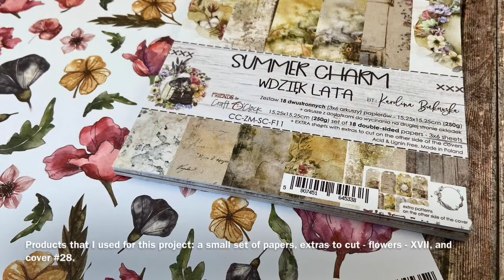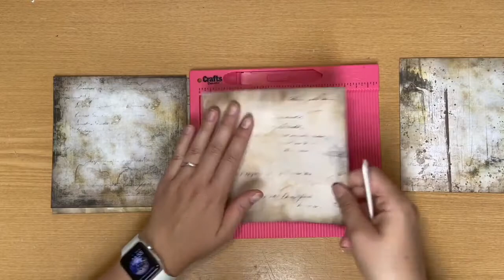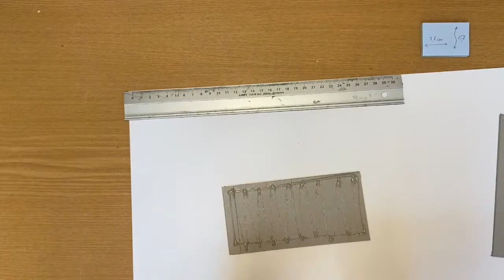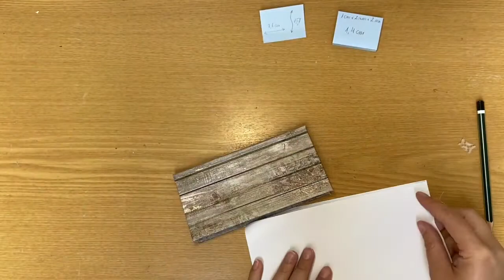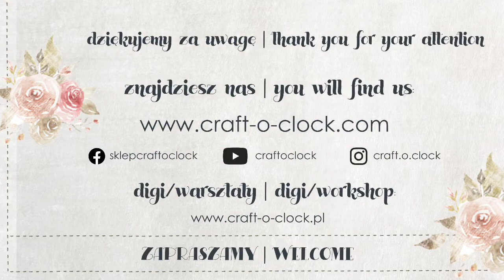Tutorial Notebook Summer Charm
Tutorial - Notebook - Summer Charm by Mari from KaMa Disain

Size 7,2x15,7cm. Notebook that has no stiches. Good for beginners to try out their very first totally handmade notebook.

The list of supplies:
SUMMER CHARM - A set of paper 15,25×15,25 cm – (6×6′). A set of 18 sheets (2×9 patterns). Paper weight: 250g/m2.
EXTRAS TO CUT - flowers VIII
COVER #28

Additional supplies:
2mm cardboard for covers and creating layers
clear glue
sequins
seed beads
micro beads
artificial stones
lace, ribbon etc
glitter